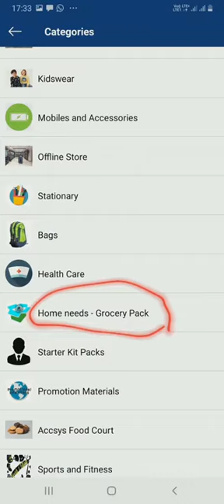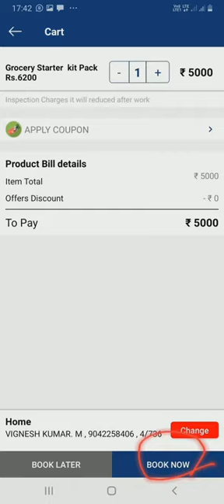HOW TO (BOOK) PURCHASE GROCERY KIT (9094731619)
Video from parveen boby28